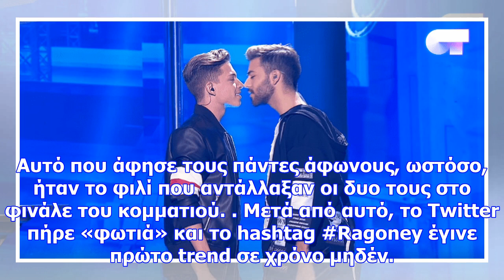Το πρώτο gay φιλί σε ζωντανή ισπανική εκπομπή (video)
Στη σκηνή του μουσικού ριάλιτι ταλέντων Operación Triunfo (Fame Academy) δόθηκε το πρώτο gay φιλί πο...